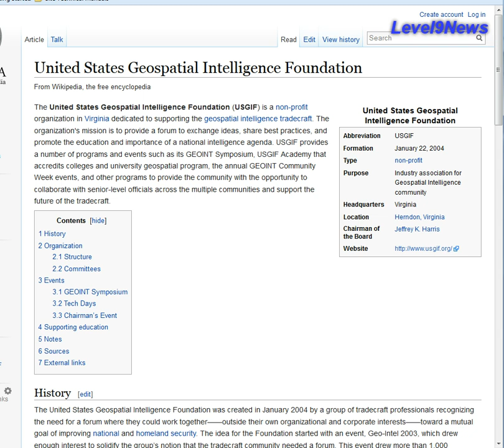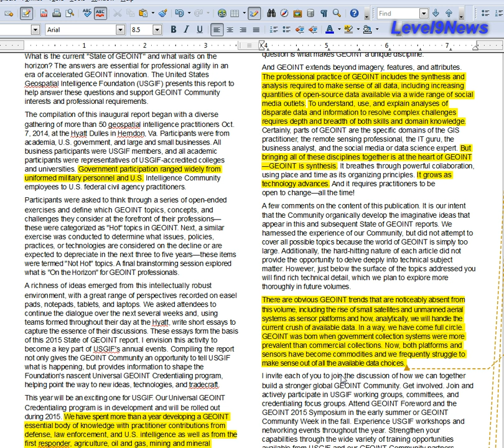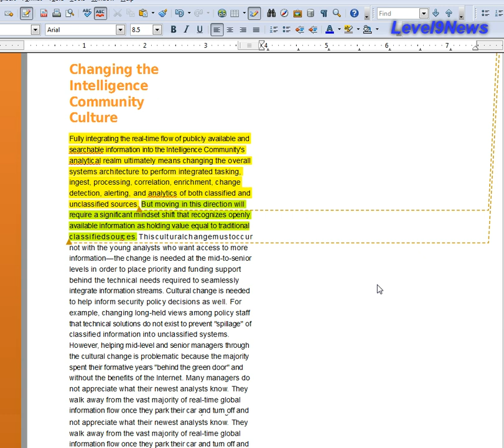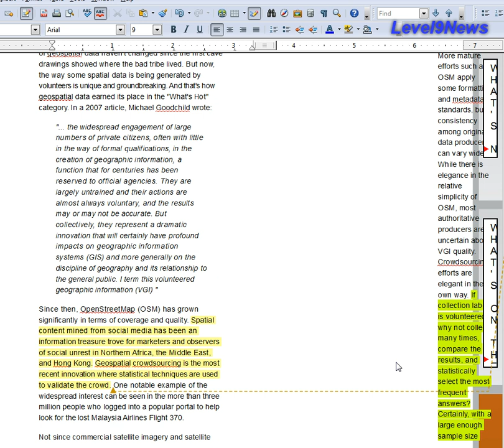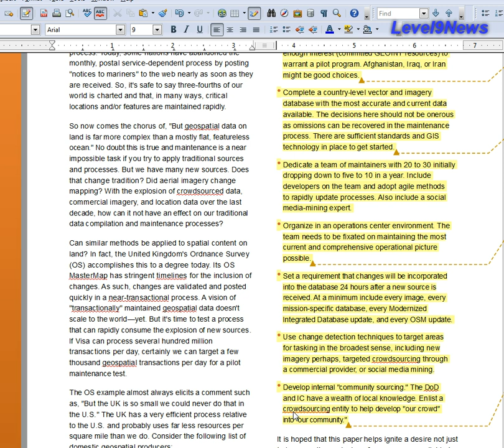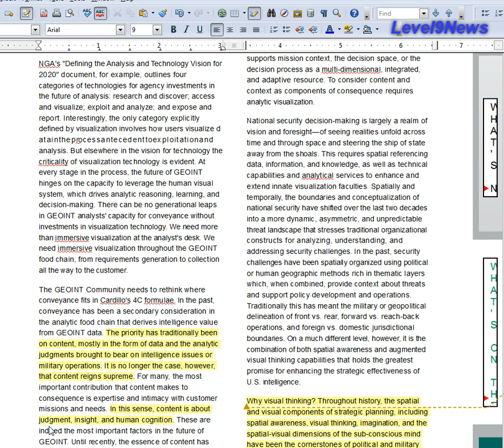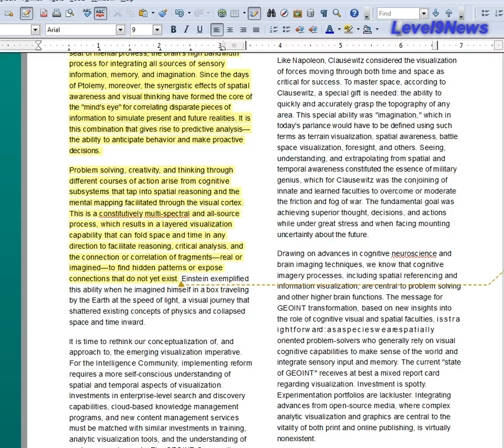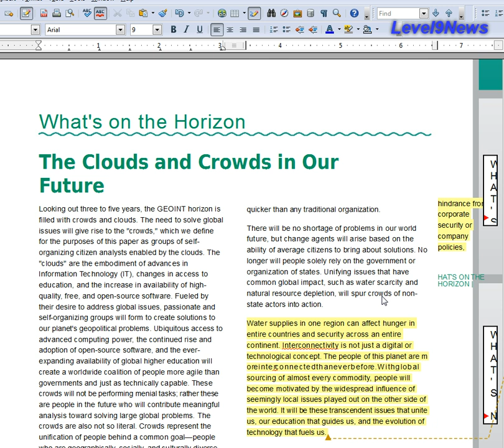2015 GeoINT Symposium Update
I have no idea what the noise in the background is...try and not let it distract you from the information presented.

The following is an overview of the 2015 GeoINT Symposium that ended on June 25, 2015.
They are going full forward on this and in the 32 page report they are looking to psy-op us all that total command and control using an AI network centric system on the GIG is in line with a free society!